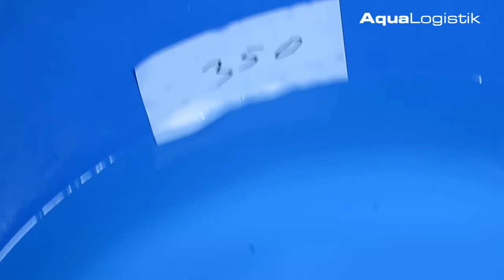350 Oofuchi Tancho Goromo 30-35 cm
Weitere Informationen zu den Koi und Verfügbarkeiten erhalten Sie auf unserer Internetseite telefonisch oder per WhatsApp unter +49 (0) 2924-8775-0